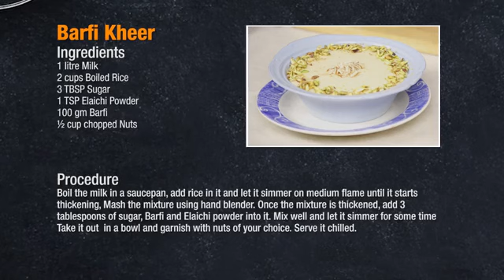Cheif saadat bachet ka tadka a quick recipes